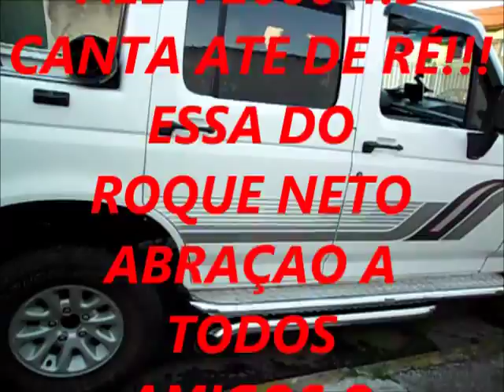F1000 LOKA PIA BONITO d maiss C/PENTE na TURBINA QUALIFICADO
ID 960*597      brigadoool ABRAÇAO A TODOS  AMIGOS Q CURTAM OS
VIDEOS TUD BOM